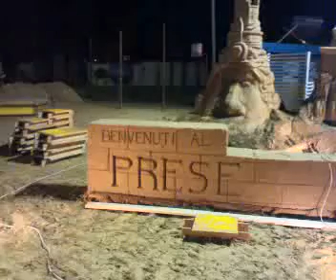statue di sabbia 2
Presepe di sabbia a Rimini